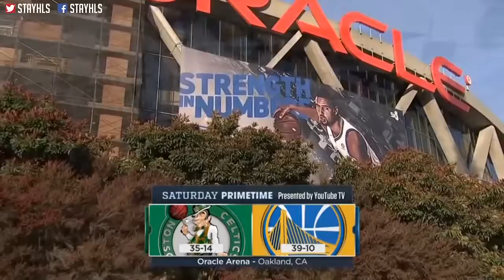Boston Celtics vs Golden State Warriors Full Game Highlights Jan 27 2017 18 NBA Season